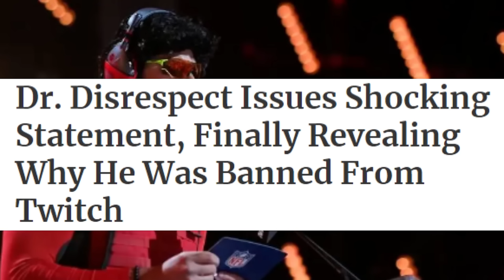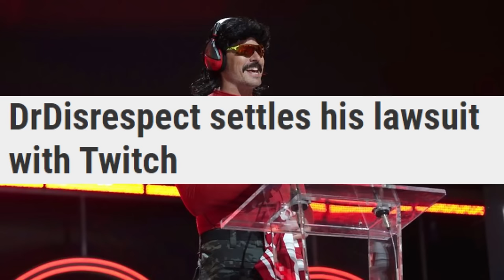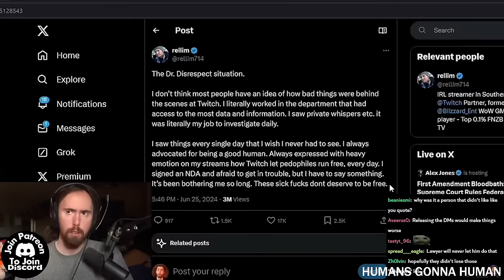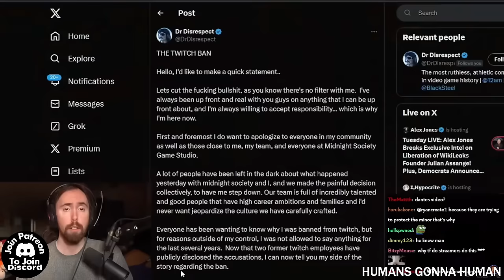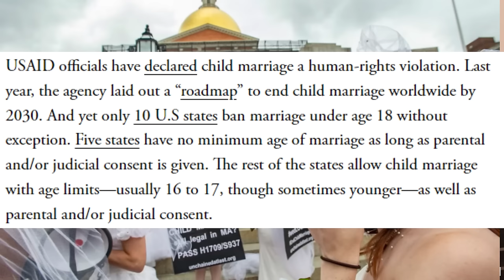Dr. Disrespect Admits To Messaging A Minor & Says It Was A "MISTAKE!"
Kai Cenat unfollows Dr Disrespect after streamer admits to ‘inappropriately’ messaging minor

Pastor Robert Morris confesses to inappropriate sexual behaviour with 12-year-old while married

How Is Child Marriage Still Legal in the U.S.?